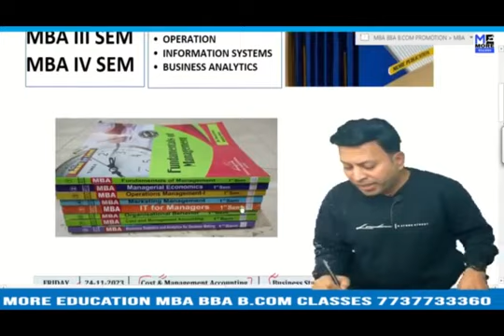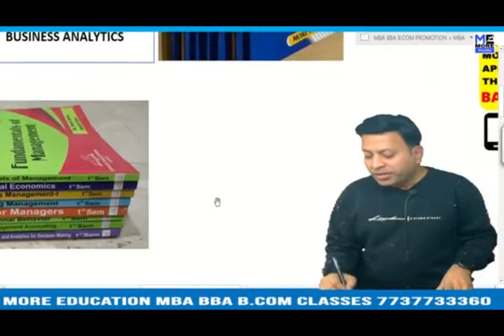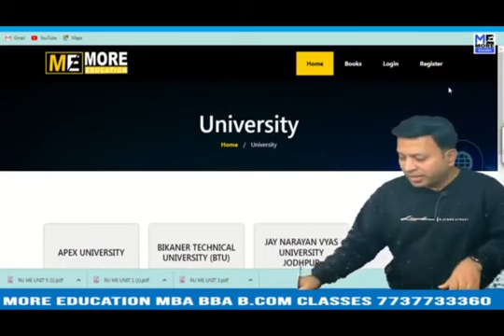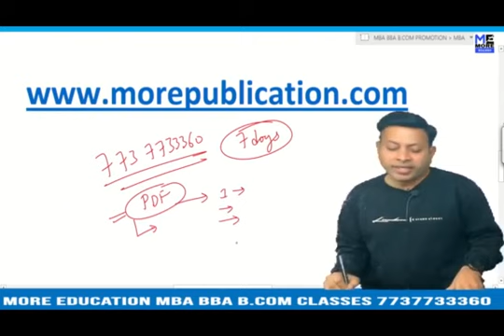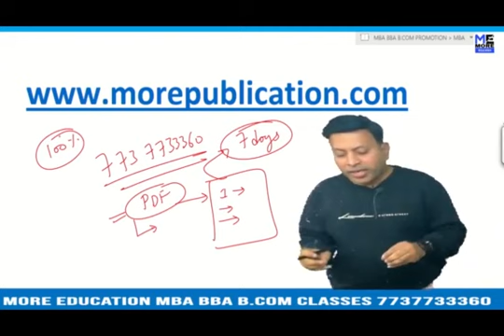MBA BOOKS/NOTES SPU|Sikkim Professional University|EASY LANGUAGE|BBA NOTES/BOOKS|BCOM NOTES/BOOKS